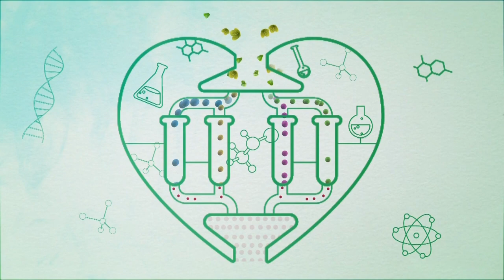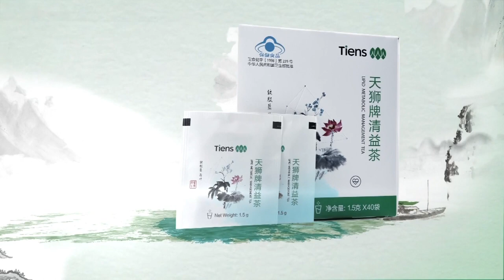TIENS Product Concept Video 2019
TIENS Natural Supplements,  originated in Traditional Chinese Medicine.